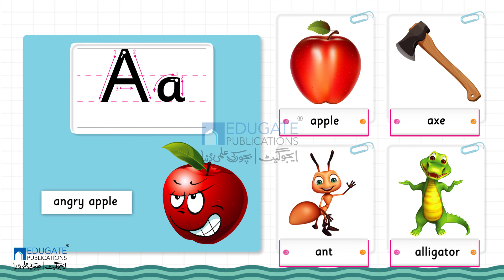Nur pg#3 Aa